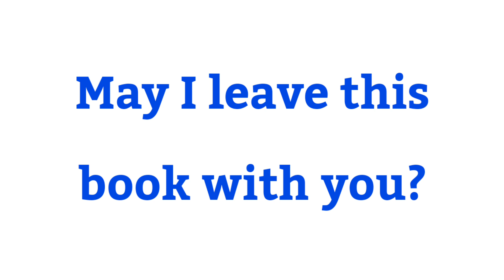May sentence english | make sentence of May | May ka make sentence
Title :-

1 :- May sentence
2 :- May in sentence
3 :- May use in sentence
4 :- May use in english sentence
5 :- May use in english
6 :- make sentence of May
7 :- make sentence of May in english
8 :- May make sentence
9 :- May make sentence in english
10 :- May ka sentence
11 :- May ka sentence kya hoga
12 :- May ka sentence kya hota hai
13 :- use of May in sentence
14 :- May sentece english
15 :- make sentence May
16 :- sentence of May
17 :- May ka make sentence